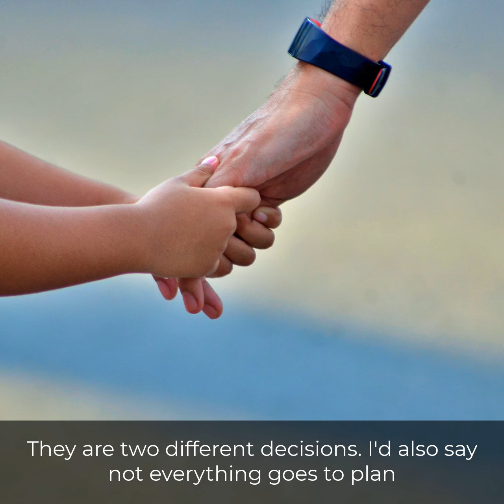Cost of Childcare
The cost of childcare is to be debated in Parliament